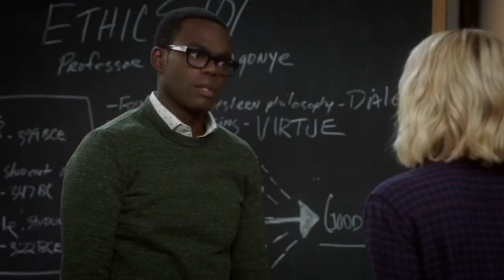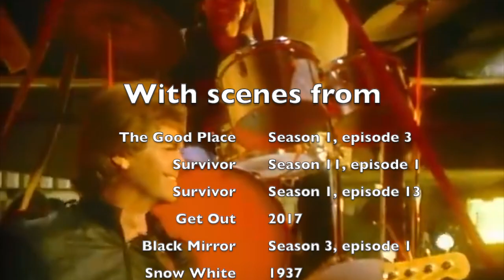Symbolism in Pop Culture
With clips from Survivor, The Good Place, Black Mirror, The Bachelor, Spider-man, Snow White, The Matrix, Dracula, Get Out, and more.